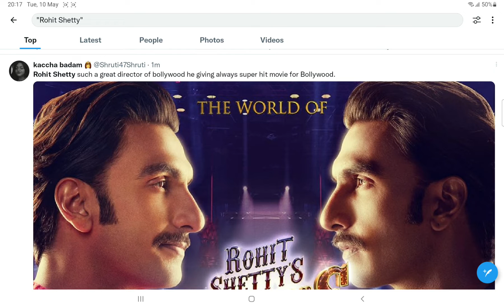Rohit Shetty Circus Movie Remake ? Ranvir Singh Circus Film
Rohit Shetty Circus Movie Remake ? Ranvir Singh Circus Film. Cirkus: RohitShetty shares first poster of Ranveer Singh starrer; Announces Christmas 2022 release